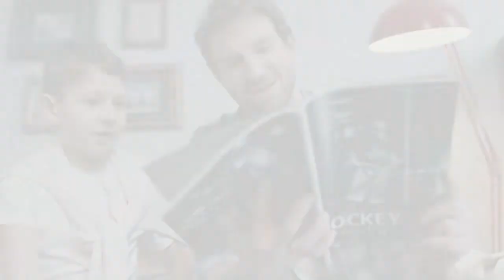هل يجب على الوالدين منع ابنائهم من الحرام ؟ فقة الأسرة سؤال وجواب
السلام عليكم
ان شاء الله سنجيب على أسئلتكم في فقة الأسرة
(  الزواج - الخطوبة - العلاقات الأسرية - تربية الأبناء - ومشاكل التربية )
والجواب
 هيكون من منطلق الفقة الإسلامي
والأحكام الشرعية
ونصائح الرسول صل الله عليه وسلم
ومنهج الصحابة
وبطريقة تناسب العصر وتتناسب مع مجتمعاتنا وثقافتنا

ملاحظة
لن يتم الجواب على اي سؤال يحتاج الى فتوى